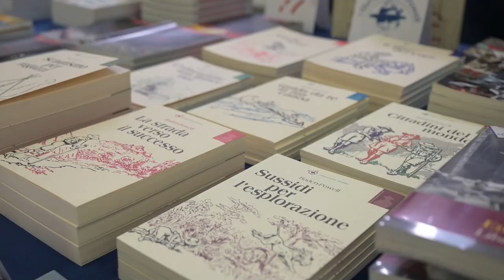La Partecipazione prende forma! Consiglio generale, il racconto delle seconda giornata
La Partecipazione prende forma! Scopri il racconto della seconda giornata del Consiglio generale a Sacrofano, nelle immagini di Andrea Pellegrini.

“Manda il Tuo Spirito Signore su di noi”: è iniziata così la seconda giornata del CG2022, invocando lo Spirito Santo perché diffonda “gioia su di noi; la gioia e la pace, pace gioiosa e gioia pacificante” (Padre Roberto del Riccio).

La relazione del Comitato nazionale, ispirata da “Le nuvole” di Fabrizio De André e dalle parole di Don Tonino Bello “chi spera cammina”, dà il via alla nuova giornata dei lavori, ricca di commissioni, deliberazioni, elezioni. Utile sottolineare la buona salute del nostro bilancio economico patrimoniale, certificata dagli organi consultivi e di controllo.

Diversi gli interventi e i saluti.
Maurizio Millo, ex Presidente del Comitato nazionale AGESCI e magistrato (porta i saluti del Cardinale Zuppi neo Presidente della Conferenza Episcopale Italiana): “la nostra Costituzione non è stata scritta per “egocentrati”, ma riconoscendo diritti che incoraggiano le relazioni sociali; si è pienamente se stessi nella relazione con l’altro, questo ci dice la Costituzione e lo scautismo è una forma di incarnazione della Costituzione”.

Vittorio Pranzini del Centro Studi ed Esperienze Scout Baden-Powell: “Lo Scautismo ha saputo trovare la strada per un rinnovamento di non semplice facciata, educando al cambiamento, un cambiamento senza tradire i suoi più alti principi educativi. Lo scautismo si è storicizzato offrendo ai ragazzi una proposta esistenziale”

Il presidente del MASCI Massimiliano Costa, la Presidente del centro Mario Mazza Anita Venuti, i Presidenti dell’Associazione Italiana Castorini Ernesto Berra e Stefania Fratini, il Presidente della Federazione Italiana dello Scautismo Matteo Spanò, del CNGEI Mariano Iadanza e la vice-presidente degli Scouts d’Europa – FSE  Elena Pillepich.

Enrica Roccotiello e Stefano Venturini, i nostri Incaricati nazionali, presentano il nuovo Manuale di Branca Lupetti e Coccinelle, a breve in distribuzione.

Dopo le candidature di ieri, aperte le urne, risultano eletti Francesco Scoppola nel ruolo di Presidente del Comitato nazionale, Graziana Messina come Incaricata nazionale al Coordinamento Metodologico insieme a Paolo Carboni, che prosegue nel mandato per altri 2 anni, e Alessandro Denicolai come Incaricato nazionale alla Branca R/S.  Per il Collegio nazionale di Controllo: Angela Pirondi, Mauro Ciuci, Leandro Di Prata; per la Commissione Economica nazionale Paola Mondino, Benedetto Faggiano, Luca Piai.

Non raggiunto il quorum per l’elezione del nuovo Capo Scout e dell’Incaricata alla Formazione Capi.

Testo di Ruggero Mariani e Vincenzo Pipitone - Redattori Proposta Educativa
Fotogallery su

Foto di: Giacomo Bindi, Matteo Bergamini, Andrea Pellegrini, Sara Coccetti.
Riprese e montaggio: Andrea Pellegrini.